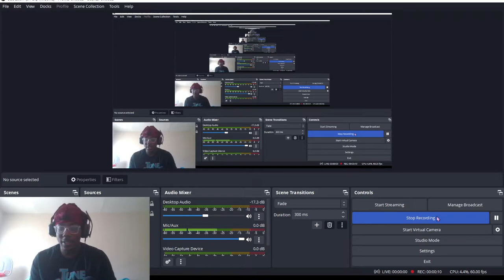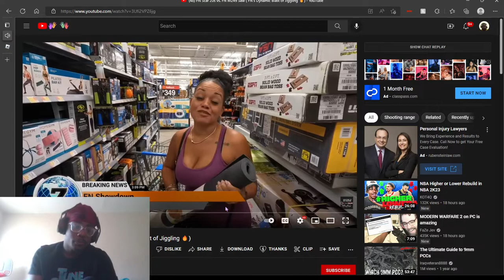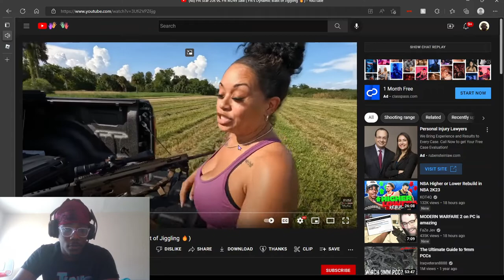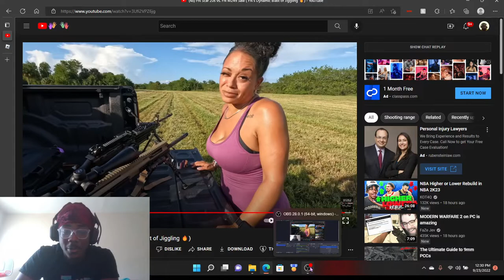Florida Man Reacts To FN Scar 20s vs. FN M249 Saw (FN’s Dynamic Blast of Jiggling)😳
🏷️-fn guns,
fn gunshots,
fn gunsmith,
fn guns reviews,
fn guns nightmare,
fn guns any good,
fn guns history,
fn guns in movies,
fn guns band,
best fn guns,
are fn guns good,
fn guns wild child,
fn concealed carry guns,
fn gun automatic,
fn pistol ammo,
fn automatic rifle,
fn assault pistol,
fn ak pistol,
fn a1 rifle,
fn gun with a switch,
guns and roses were fn back,
fn pistol blue tips,
fn rifle british army,
fn rifle bullets,
fn pistol build,
fn blank gun,
fn browning pistol,
fn best pistol,
fn bolt rifles,
fn brno pistol,
fn browning rifle,
fn gun collection,
fn pistol compact,
fn carry pistols,
fn competition pistol,
fn c1 rifle canada,
fn gun extended clip,
fn bb gun co2,
fn pistol disassembly,
fn gun with drum,
fn gun full auto,
fn gun factory,
fn fal guns of the world,
fn fal gun mod minecraft,
fn fal gun sound,
fn fal gun minecraft,
fn fal rifle indian army,
pistol fn five-seven,
fn fal pistol,
fn fal rifle upgrade,
fn gun game code,
fn gun greek army,
fn firearms history,
fn hiper pistol,
fn hp pistol,
fn herstal rifle,
fn hunting rifle,
fn hiper pistol price,
fn guns juice wrld,
fn guns kentucky,
fn guns kit,
fn guns kentucky ballistics,
fn guns kriss vector,
fn gun lineup,
fn lar rifle,
fn pistol mag dump,
fn m240 gun,
fn minimi gun,
fan belt fed machine guns,
fn machine guns,
fn gun shooting,
fn gun 509,
fn gun with switch,
fn gun sound effect,
fn gun bullets,
fn gun blue tips,
fn gun vs glock,
fn gun shorts,
fn p90 gun,
fn pellet gun,
fn pepper gun,
fn patrol rifle,
fn paratrooper rifle,
fn police rifle,
fn guns quiet,
fn guns quality,
fn guns quest,
fn guns quan,
fn pistol review,
fn handguns reviews,
fn r1 rifle,
fn revenge rifle,
fn gun sound,
fn gun show,
fn pistol safety,
fn pistol silencer,
fn rifle shooting,
fn submachine gun,
fn sniper rifle,
fn subcompact pistol,
fn small pistol,
fn slr rifle,
guns week 7,
fn pistol tactical,
fn tactical rifle,
pistol fn tni,
pistol fn terbaik,
fn gun unboxing,
fn pistol vs glock,
fn with rifle bullets,
fn guns xm4,
fn guns xbox,
fn guns xp glitch,
x guns,
fn guns you can buy,
fn guns youtube,
fn guns you should buy,
fn guns yeat,
fn guns zombie,
fn guns 07,
fn guns 03,
fn guns 007,
fn guns 09,
fn guns 01,
fn pistol 1910,
fn 15 gun,
fn 10mm pistol,
fn 1922 pistol,
fn 16 rifle,
fn 1906 pistol,
fn 15 rifle review,
fn 1899 pistol,
fn 150 pistol,
fn 15 pistol 300 blackout,
fn pistols 2022,
fn pistol 22,
fn 25 pistol,
fn 22 rifle,
fn rifle 308,
fn 357 gun,
fn 308 rifle semi auto,
fn 32 pistol,
fn49 gun,
fn49 rifle,
fn 49 pistol,
pistol fn 46,
pistol fn 46 pindad,
pistol fn 46 belgium,
fn pistol 5.7 ammo,
fn pistol 509,
fn rifles 5.56,
fn pistol 5.7 review,
fn pistol 509 compact,
fn rifle 5.7,
fn pistol 509 shooting,
fn pistol 5.7 mrd,
fn 57 pistol shooting,
fn 5.7 pistol 50 round mag,
5 in guns,
fn 6.35mm pistol,
fn guns 8d,
fn guns 808,
fn guns 80,
fn 99 gun,
fn 9mm rifle

reaction,
reaction to bts,
reaction video,
reaction to blackpink,
reaction time,
reaction mashup,
reaction to blackpink pink venom,
reaction to kpop,
reaction therapy,
reaction to seventeen,
reaction to stray kıds,
reaction to technoblade,
reaction ateez,
reaction anime,
reaction albanian music,
reaction arya kills night king,
reaction angelina jordan,
reaction after like,
reaction amp cypher 2022,
reaction aespa,
reaction anitta,
reaction acdc,
a reaction of a child in a courtroom,
a reaction to a reaction to a reaction,
a reaction to that information,
a reaction is second order with respect to a reactant,
a reaction channel,
a reaction official,
a reaction mixture for the production of nh3,
reaction bts,
reaction blackpink,
reaction blackpink pink venom,
reaction band,
reaction band no more bad news,
reaction blackpink vma,
reaction bts first time,
reaction blackpink pink venom vma,
reaction by suleman,
reaction bill burr,
bts reaction,
beast trailer reaction,
blackpink reaction,
bill burr reaction,
black adam trailer reaction,
black panther 2 trailer reaction,
blackpink pink venom reaction,
bts reaction to bollywood songs,
reaction channels,
reaction country music,
reaction compilation music,
reaction coryxkenshin,
reaction chris stapleton,
reaction casablanca,
reaction ceeday,
reaction chris brown,
reaction cutiepie the series,
reaction classroom of the elite,
c reactive protein in hindi,
c reactive protein high treatment,
c reactive protein test bangla,
c reactive protein high symptoms,
c reactive protein normal range,
c reactive protein dr berg,
c reactive protein quantitative test,
reaction deji vs fousey,
reaction deji win,
reaction deji,
reaction de osama,
reaction dimash,
reaction demon slayer,
reaction doja cat,